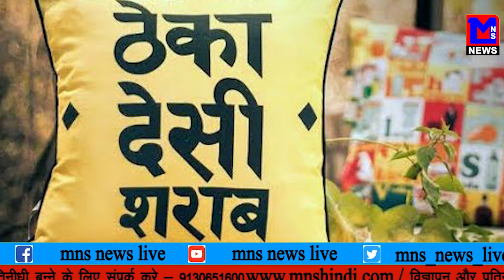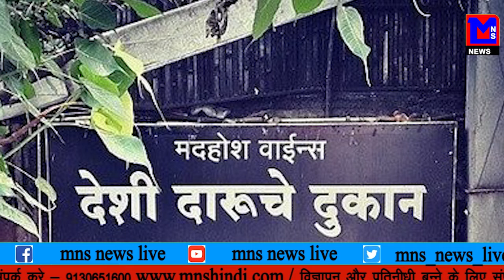थाना में बदमाशों ने की 1.50 लाख की लूटपाट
MNSNEWSLIVE परवाणु थाना में बदमाशों ने की 1.50 लाख की लूटपाट